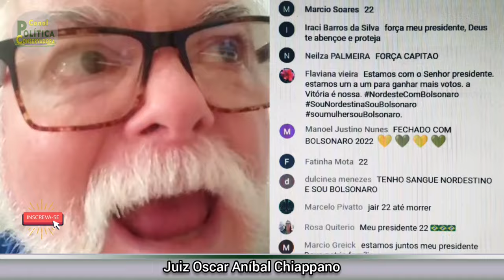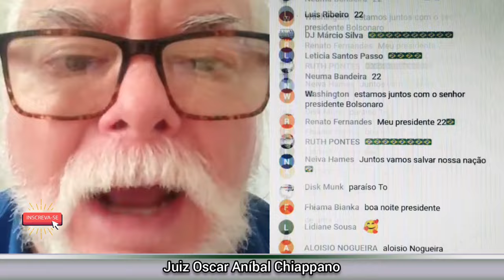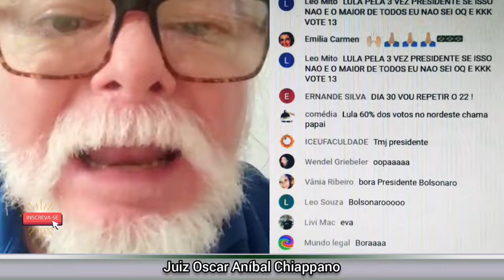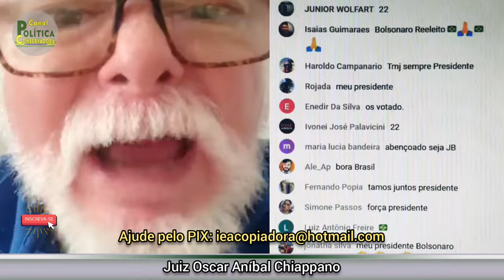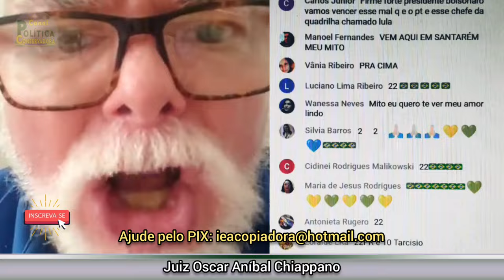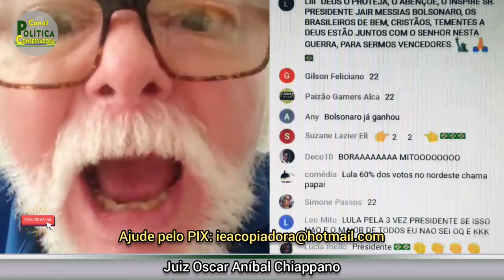O JUIZ AVISOU #88 - AS J0IAS DO LEWAND0WSKI